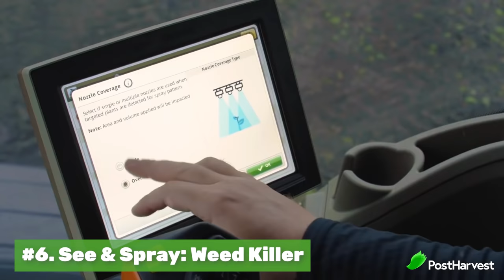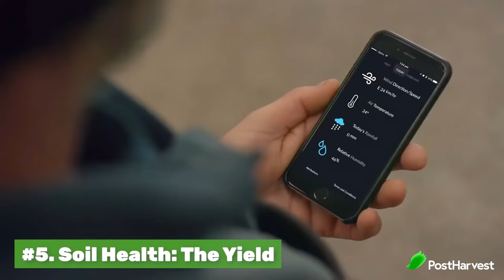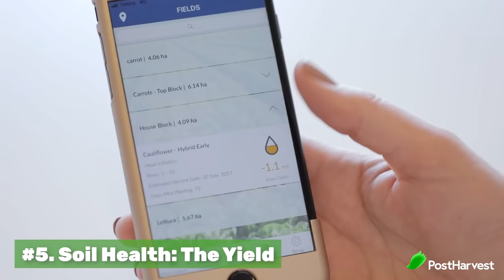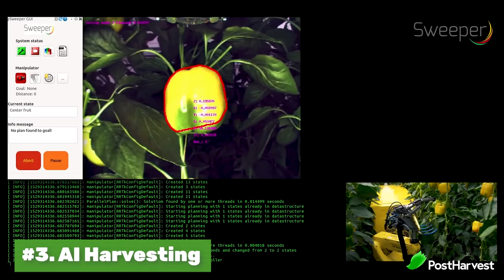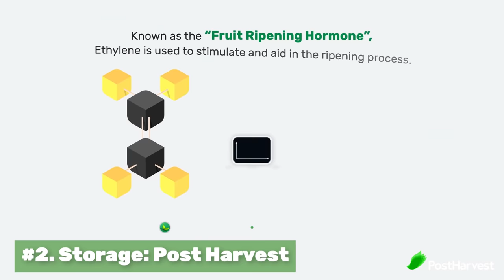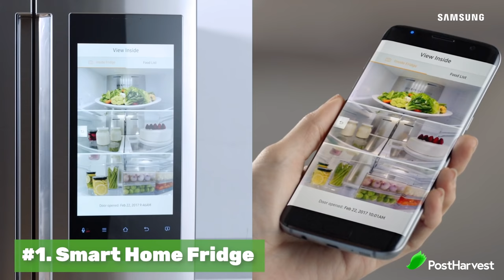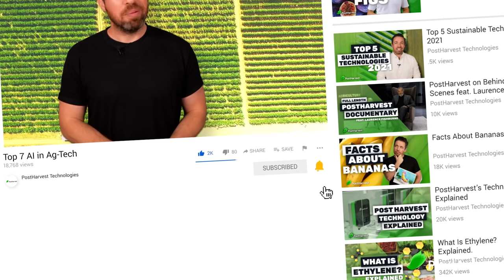Top 7 Artificial Intelligence In Ag-Tech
While some think Artifical Intelligence like robotics and surveillance will take over the world, others think AI could be the thing that saves it.

Here's our top 7 Artificial Intelligence in Ag-Tech list that could save the planet.